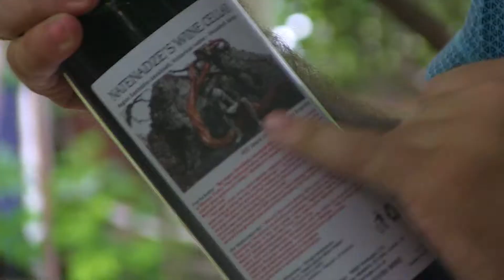აღდგენილი მემკვიდრეობა - მესხური ღვინის გზა ევროპაში